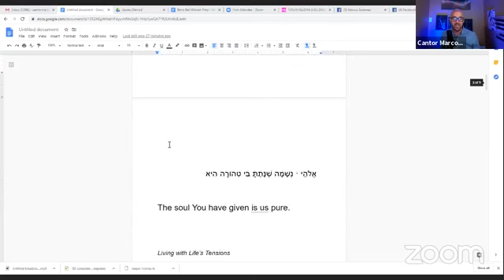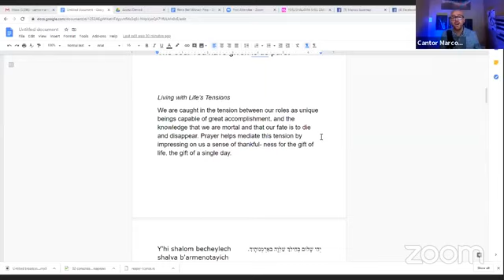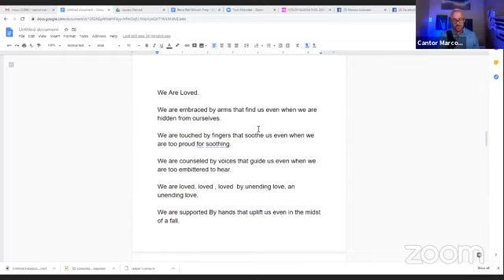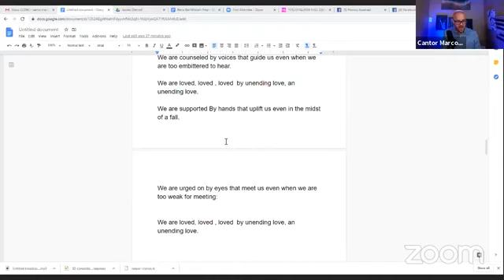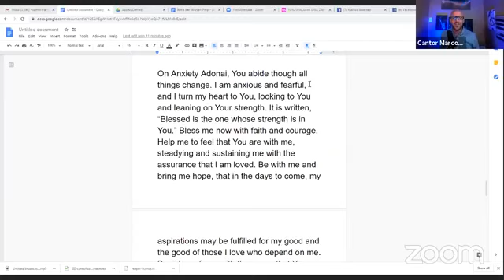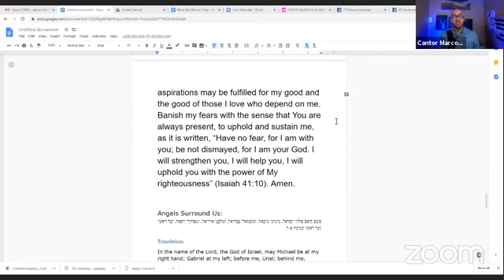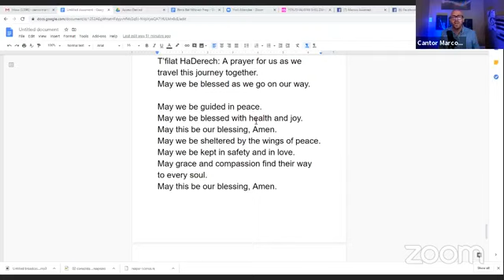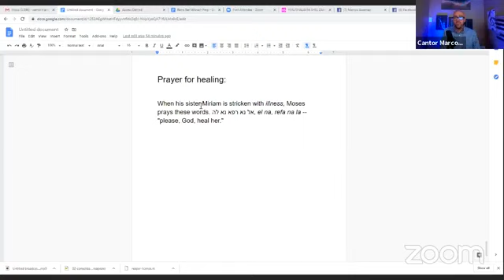Healing Service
Songs and words of wisdom from our tradition.